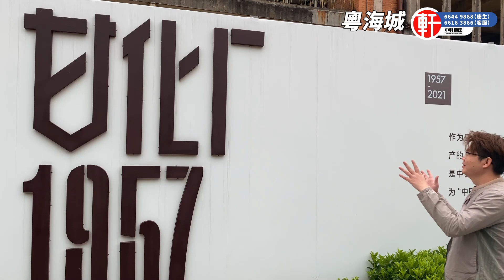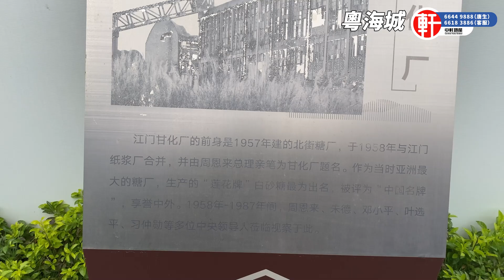中軒地產 江門【粵海城】 8萬方粵海濱江藝術公園奢享270℃ 1200㎡無邊際泳池 在售95-185m²一線西江臻品 全城爭藏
影片目錄:
00:00 - 航拍
04:13 - 樓盤區位介紹
12:57 - 沙盤介紹
18:32 - 睇樓 - 5棟 - C2戶型 - 120平方(四房兩廳兩衛)
23:00 - 睇樓 - 5棟 - C1戶型 - 110平方(四房兩廳兩衛)
27:05 - 睇樓 - 6棟 - A1戶型 - 95平方(三房兩廳兩衛)
30:48 - 總結

樓盤基本信息
佔地面積：174555㎡
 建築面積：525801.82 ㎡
容積率：2.25
綠化率：23.54%
停車位：共18141個停車位
樓棟總數：25棟
總戶數：15118戶
產權年限:  70年
物業公司：粵海置地物業管理有限公司
物業費：2.4元/㎡·月
樓層狀況：3號地塊規劃9棟住宅，均是首層架空，30-31層高
開發商:  江門粵海置地有限公司
樓盤地址:  江門市蓬江區西江畔發展大道延長線（原甘化廠地塊）

周邊配套
軌道交通6號線如意坊,6號線坦尾,5號線中山八,5號線坦尾
交通情況坐擁三橫兩縱交通路網，【三橫】發展大道、白石大道、迎賓大道，【兩縱】甘棠路、濱江快線
教育新世紀幼兒園、金暉（國際）幼兒園、白石第三幼兒園、蓬江區長順幼兒園、培英小學、江門培英初級中學、項目規劃中小學
醫療江門市中心醫院、江門市蓬江區白石正骨醫院
娛樂甘化博物館、繽紛商業街、粵海濱江藝術公園
生活奧園廣場、匯悅大融城、萬達廣場、益華百貨、健威廣場
小區規劃醫療服務中心,商業設施,游泳池

項目簡介
江門粵海城位於蓬江區甘化板塊西江河畔，甘化廠舊址旁，是由21棟江景豪宅、4棟望江公寓、約4萬㎡濱江藝術公園、特色商街、特色商墅等業態組成的百萬級江岸綜合體，是江門目前唯一擁有歷史底蘊、江景資源、商業街區、濱江景觀帶的大型高端城市綜合體，集居住、文化、旅遊、購物、娛樂、休閒服務等於一體，人與自然、文化與藝術在此共融，打造江門新名片，禮獻城市繁盛。

香港中軒門店：旺角新世紀廣場1座寫字樓1109室(電話: 61802288/26333213)

免責聲明

本公司從事香港以外之海外物業代理服務，並沒有代理香港物業，故不受香港《地產代理條例》規管。本公司發放的數據資料皆不構成投資建議, 亦不屬於官方資訊。由於物業買賣牽涉巨額資金，顧客有責任親自從開發商官方渠道獲取樓盤資料及審核其真確性，並依個人利益、風險承受能力及從開發商官方渠道所獲取之資訊來決定是否購買該項物業。本公司會盡力協助客戶獲取樓盤資料，而所有資料均以買家最終簽訂的物業買賣合約內之條款、條件及細則為凖。